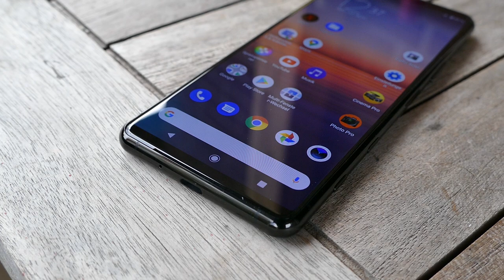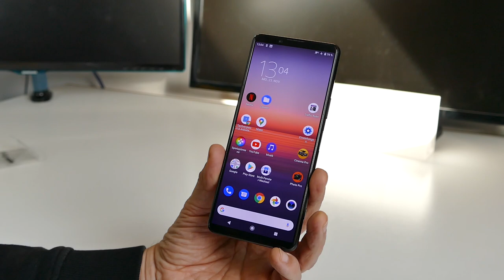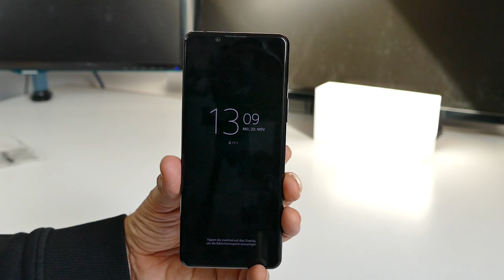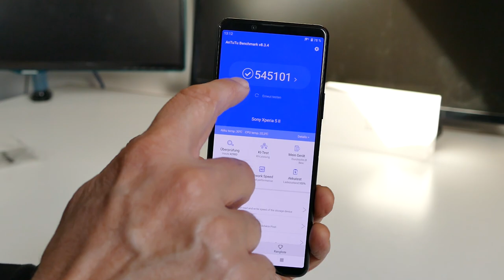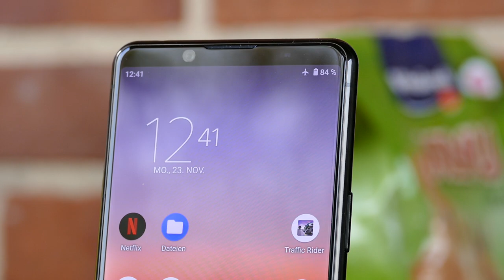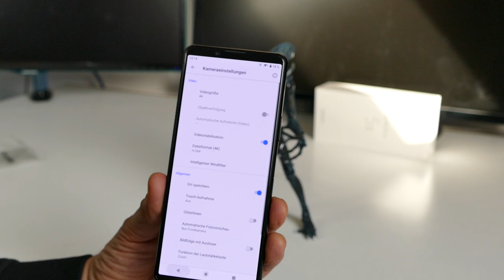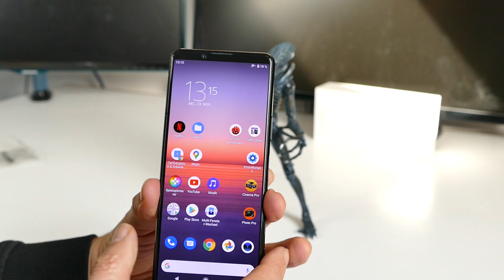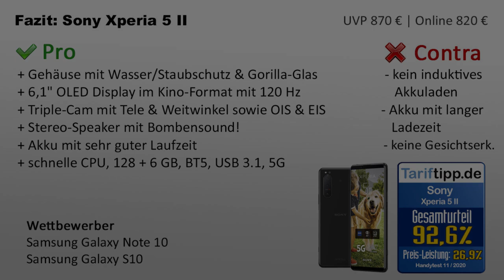Sony Xperia 5 II | Test des ultrakompakten High-End-Smartphones von Sony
Test des Sony Xperia 5 II mit Ausstattung, Bedienung, Foto & Video, Verarbeitung und Pro/Contra. Sony Xperia 5 II bei Amazon

INHALT
00:00 Einleitung
00:57 Unboxing
02:01 Verarbeitung & Wertigkeit des Sony Xperia 5 II
02:41 Display / Auflösung / Helligkeit
03:28 Bedienung / Fingerabdrucksensor / OS
05:52 Ausstattung / Performance / Akku / Speicher
08:09 Kamera / Foto / Video / Testbilder / Testvideo
13:24 Fazit / Pro & Contra zum Sony Xperia 5 II